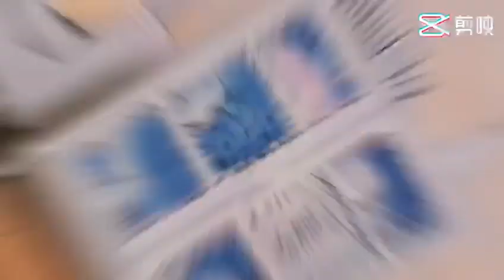NICE HOME FURNITURE-NEW BEST DRAGON